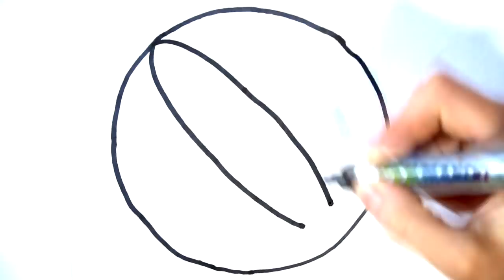Glitter Beach Ball and Easter Eggs | coloring and drawing for Kids, Children